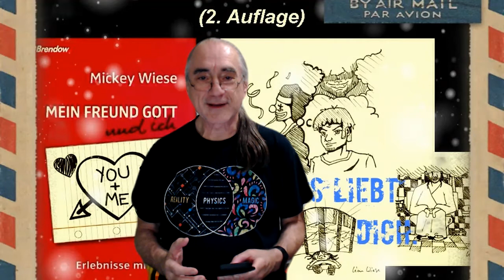Literarischer Adventskalender 2021 Türchen 010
Die weibliche Person der Dreieinigkeit, die Heilige Geistin, die heilige Ruach, spielt auch in der Weihnachtsgeschichte eine wichtige Rolle und tut das bis heute auch in deinem Leben. Insgesamt geht es in dieser Serie um 24 vielleicht neue Perspektiven auf Weihnachten. Jeden Tag öffne ich ein neues Türchen der Hoffnung. Diesmal, im Jahr 2021, lese ich Bibelstellen vor, die im Zusammenhang mit Weihnachten stehen, und Andachten aus der YouVersion Bibel App.